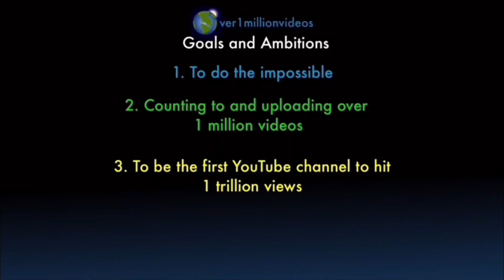Counting to ONE MILLION!!, This is Number 101,128